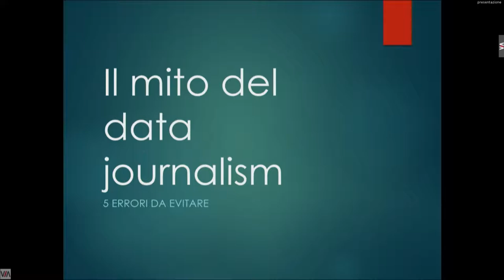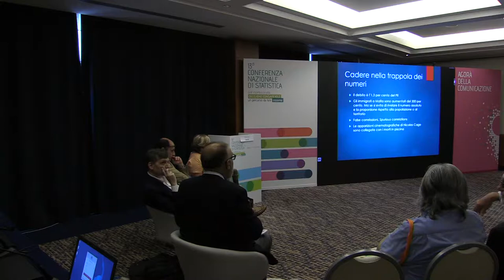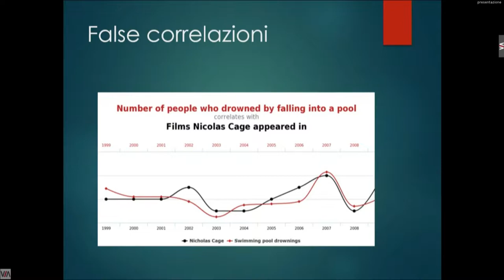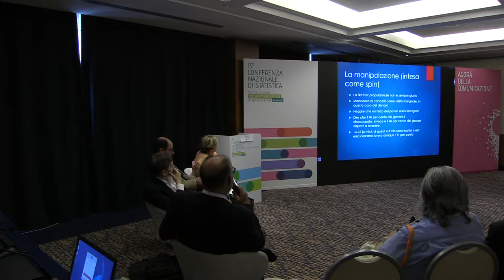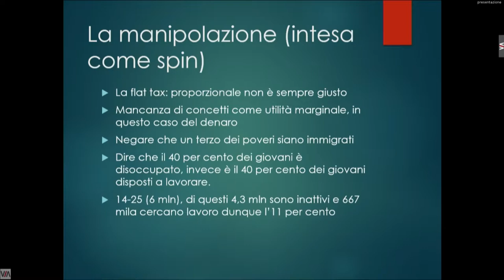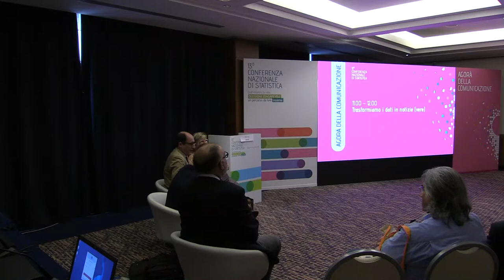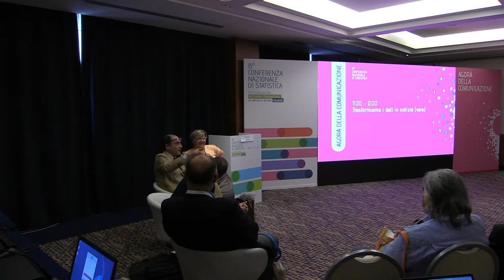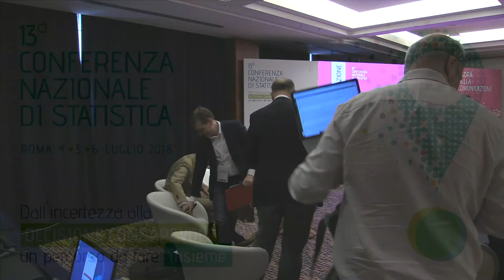Agorà della Comunicazione - Trasformiamo i dati in notizie (vere)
Joseph Pulitzer scrive nella North American Review: “Vuoi che la statistica ti dica la verità. Puoi trovarla lì, se sai come cercarla, insieme con il romanticismo, l’interesse umano, lo humour e le rivelazioni affascinanti. I giornalisti devono sapere come trovare tutte queste cose – la verità, di certo, per prima”. Le relazioni con i media occupano un ruolo centrale nelle attività di comunicazione dell’Istat grazie anche alla crescita e alla diffusione delle piattaforme sociali e digitali che impongono una conversazione costante e continua con pubblici proattivi. La scarsa diffusione della cultura della numeracy conduce a un uso non appropriato dei dati e del loro significato, non solo da parte degli utenti, ma anche da parte degli stessi operatori dell’informazione, i quali, spesso, non riescono ad andare oltre il puro sensazionalismo giornalistico. L’incontro intende riflettere sia sulla possibilità di individuare precise, chiare e attente best practice in merito alla cassetta degli attrezzi del giornalismo che legge e usa i dati che sulle competenze necessarie per comunicare l’informazione statistica.
Coordina: Patrizia Cacioli | Istat
Intervengono
Marco Cobianchi | TrueNumbers.it
Marco Esposito | LinKiesta
Roberto Petrini | La Repubblica